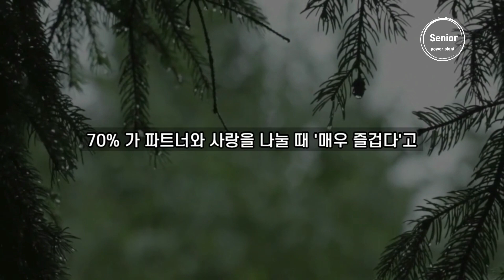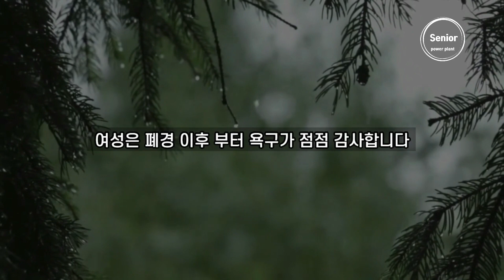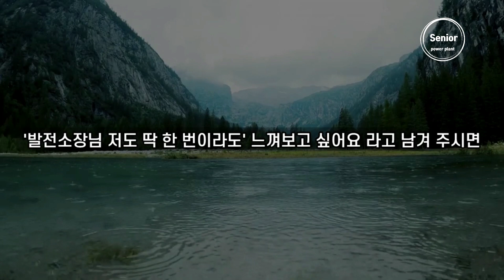그녀의 꺼져가는 욕구를 살리는 비법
발전소장이 바르는 핸드크림(캐스키드슨)
발전소장이 바르는 바디로션(부케가르니)
발전소장이 뿌리는 샤워코롱(바디판타지)